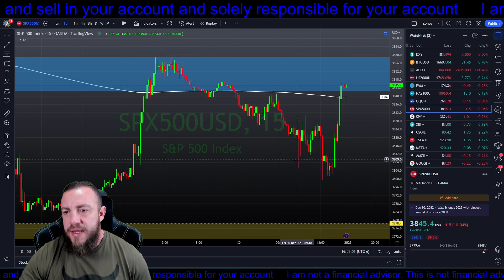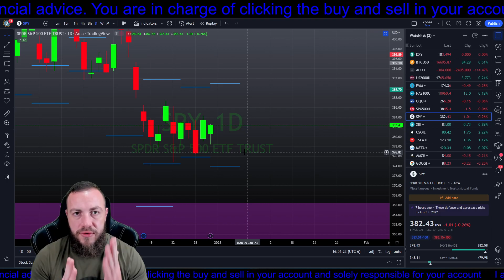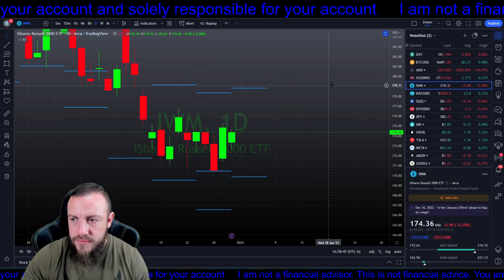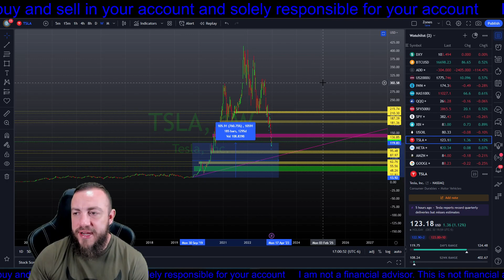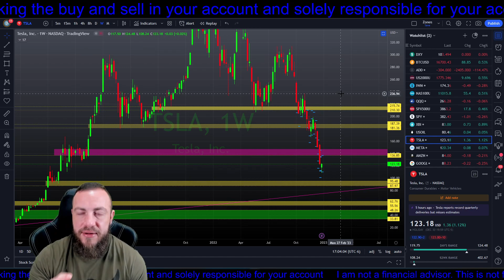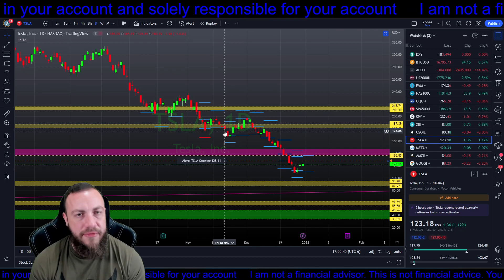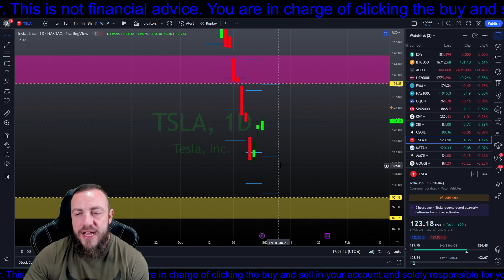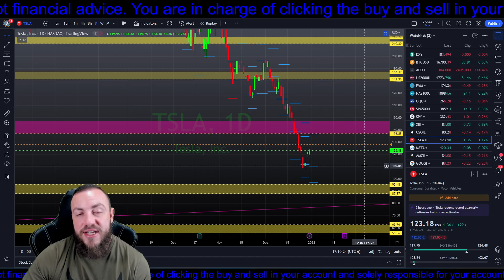Tesla Misses Deliveries! My Thoughts On TSLA Stock! - Stock Market Expected Moves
Get $10 when you open a coinbase wallet